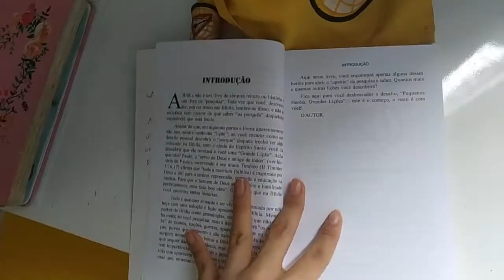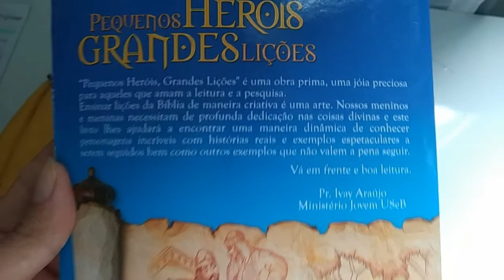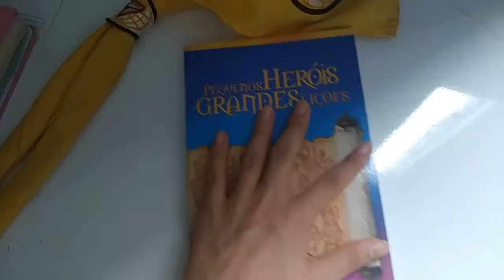Em 5 minutos - Pequenos heróis, grandes lições.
Como hoje é dia das crianças vamos falar sobre uma das coisas que permeia o mundo infantil: Os heróis. Mas, não é qualquer grupo de heróis. Aqueles que são ajudantantes de um grande herois, ou que aparentemente não tem super poder. São nestes quase imperceptíveis homens e mulheres que podemos tirar grandes lições que servem tanto para criança como para adultos, e desbanca qualquer Superman ou Homem de Ferro.